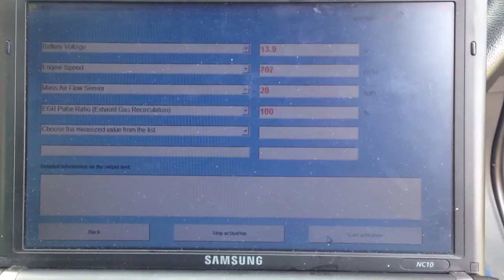Zafira cdti 150 funny noise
Listen to the background noise when I press start activation and stop